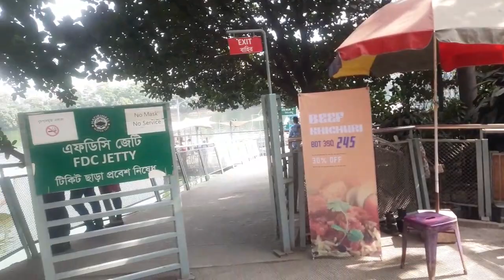Let's Enjoy Lake View By a Boat || হ্রদের মাঝে মজার নৌ ভ্রমন।। HATIR JHEEL BOAT RIDE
Hi Friends let's move some fun with a lake view by boat, Hope you will enjoy, চল সবাই মিলে লেকার পাড়ে মজার ভ্রমন।। হাতিরঝীল, ঢাকা।
History
Legend has it that the elephants of Dhaka's Pilkhana used to take baths in these wetlands – hence the name Hatirjheel. Architect Iqbal Habib, who heads the consultant firm of the Hatirjheel-Begunbari development project, said that the Bhawal Raja used to keep his tamed elephants at Pilkhana. He said that the elephants were taken to the wetlands through the Elephant Road and Hatirpool.

Location
Hatirjheel is located at the centre of the capital city, Dhaka. Hatirjheel is located at coordinates 23°44′58.47″N 90°23′48.35″E.[3] The area stretches from Sonargaon Hotel in the south to all the way to Banasree in the north. The place is surrounded by Tejgaon, Gulshan, Badda, Rampura, Banasree, Niketon, and Maghbazar, and it made the transportation of the people living near these areas much easier.
Building the entire site required 19.71 billion (19,710 million) taka and an area of 302 acres.[4] From this, 10.48 billion (10,480 million) taka was spent in acquiring the site itself. 46% of the area belongs to RAJUK, which includes an area of 81 acres for a "court of walks", 141 acres for public lands and 1 acre for BTV. The project was first permitted in October 2007, and was said to be completed within three years (by June 2010). However, the construction began in December 2008, which took a further half year for expanding it. The total funds for creating the project included the money of RAJUK (1,113.7 billion taka), LGED (2,760 million) and WASA (866.95 million).[5]

It has an area of 311.79 acres while some 8.80 kilometer service road and some 8.80 kilometer expressway have been constructed under the project.[6] The entire area of Hatirjheel is designed with about four main and four minor bridges (viaducts), several overpasses (flyovers), footbridges (overbridges), 8.80 kilometres of footpaths, 9.80 kilometers walkway, one children's park, and 13 viewing decks.[7] There are sitting arrangements for pedestrians by the riverside. A lake flows through the heart of the project with a 16 km road surrounding it. During the dry season, the Hatirjheel lake can hold approximately 3.06 billion liters of water, and during the rainy season about 4.81 billion liters of water, making it the largest body of water inside the capital of Bangladesh.